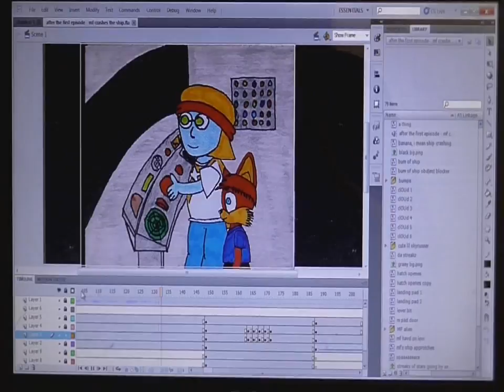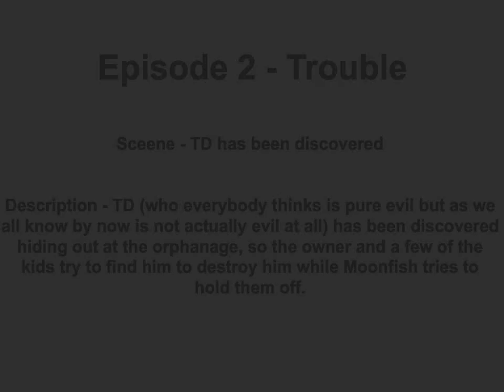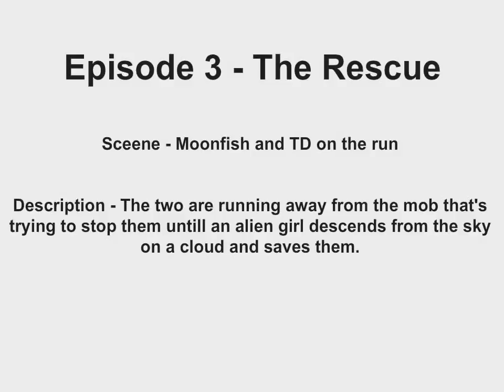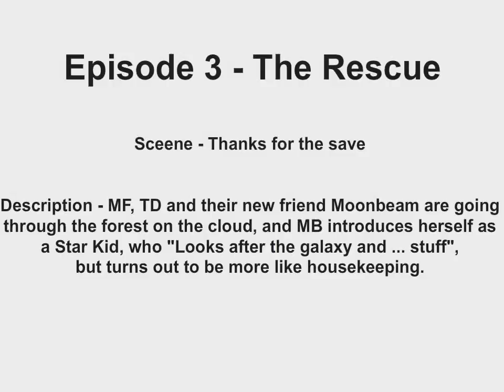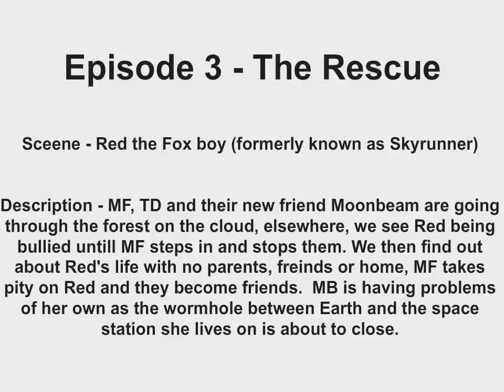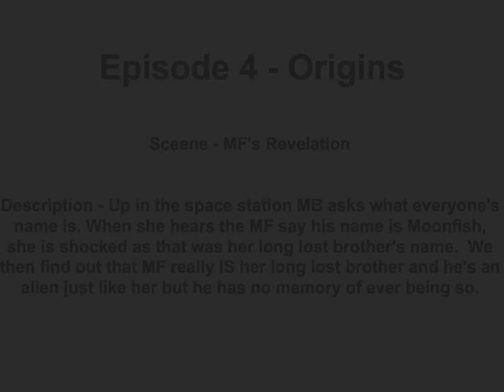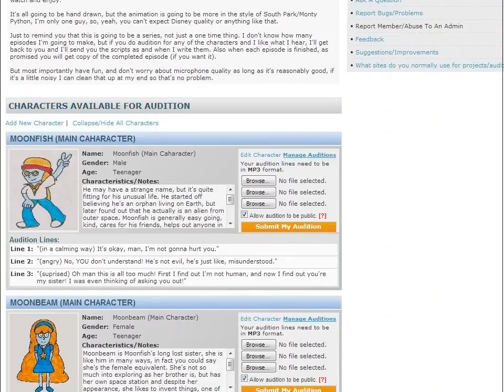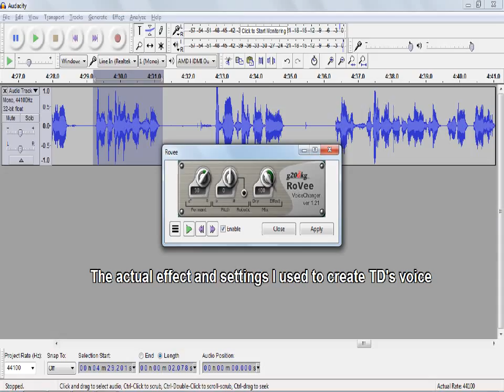About my new show & preveiws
Well it's finally here (sort of anyway), the new animated show I'm working on that I've been talking about.  So here is the first episode & previews of the next few episodes.  I know the animation in some of the sceenes is a little bad but I will re-do those at a later date.  You have to understand I'm NOT a professional animator, nor do I have a team of animators working for me, so it's never going to be Disney quality or anything like that.

Also I'm on the look out for voice actors, male female AND kid voices are needed for some characters, I just CAN'T voice them all myself, I tried. So that's why I haven't done the mouth movements on those characters yet, because I thought it would be pointless until I have better voice actors for them, then I'll add the mouth animations and fix up some other things that need to be done, animation wise.

So if you ARE interested in voicing any characters or know someone who might like to, let me know or submit you audition here:

and you can find it there.

So if I like how you sound and think you would be a good voice for whatever character (or characters) you want to do, then I'll let you know and I'll send you the scripts and we can finally get this thing off the ground.